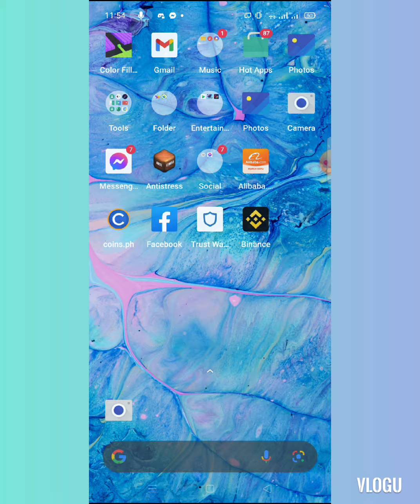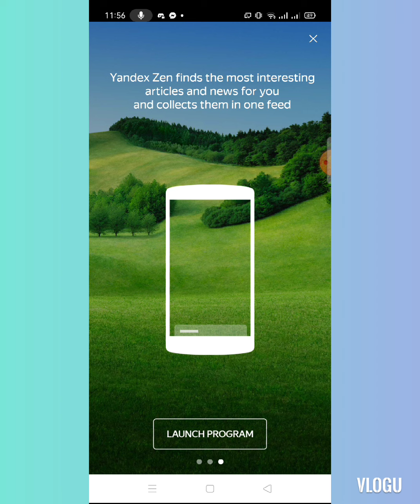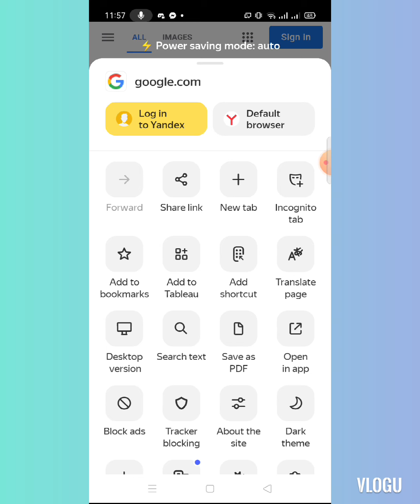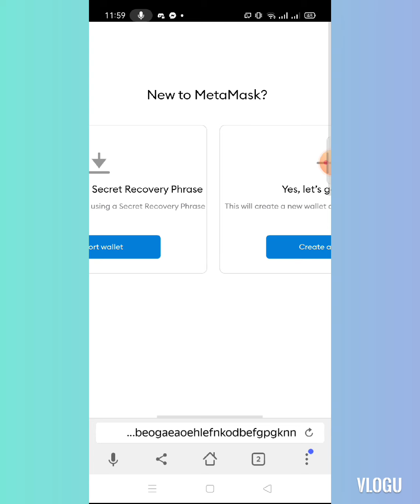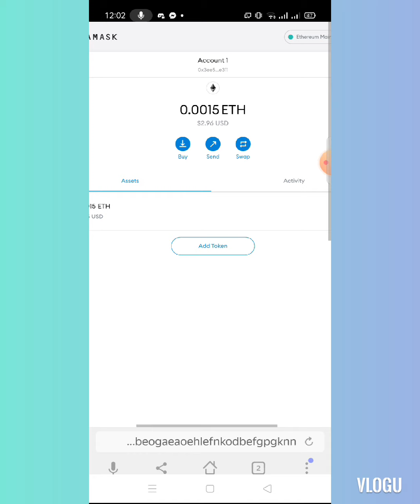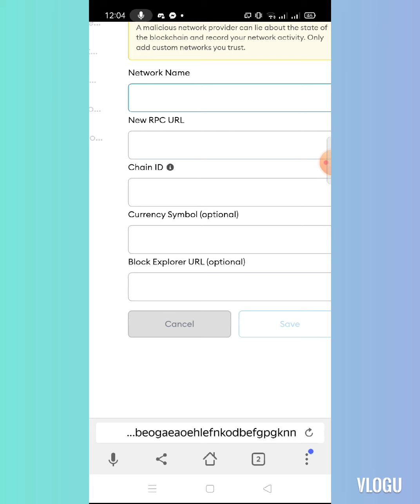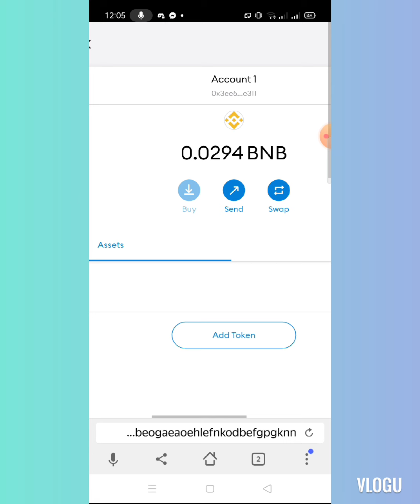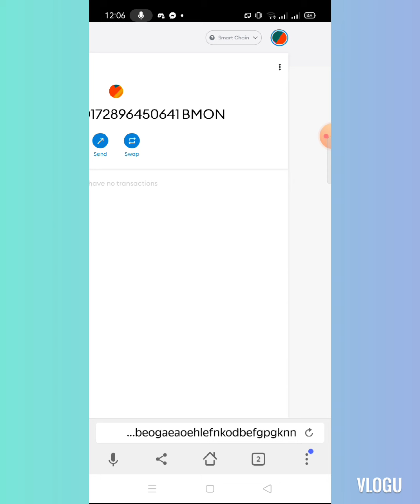Metamask BSC Mainnet x Yandex Browser Setup Guide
Paano i-setup and Metamask BSC Mainnet Extension sa Yandex Browser